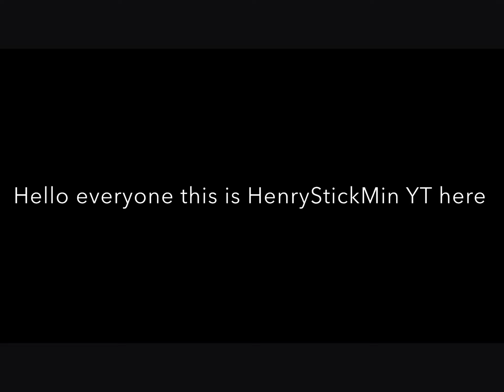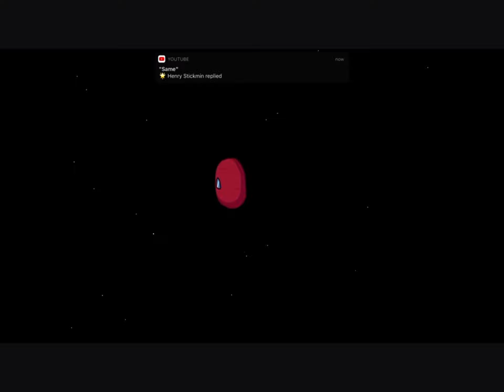18 subscriber special